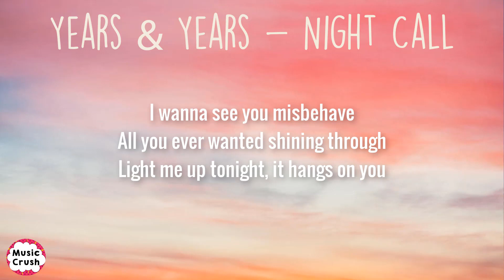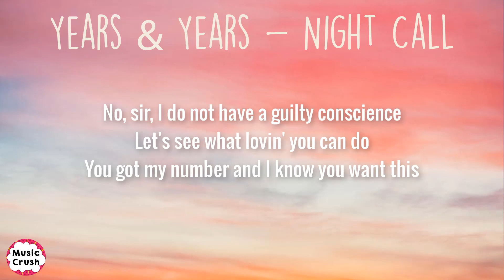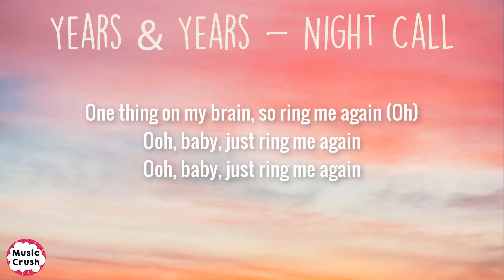Years & Years - Night Call (Lyrics) | I'm ready for your night call Come and get it if you're brave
Lyrics:
[Intro]
Uh-uh, yeah

[Verse 1]
Monday to Sunday, I've been working for it
Tryin' to catch you ain't no game
Got your attention, now let's take it further
I wanna see you misbehave

[Pre-Chorus]
All you ever wanted shining through
Light me up tonight, it hangs on you

[Chorus]
I'm ready for your night call (Night call)
Come and get it if you're brave
No, don't make me wait
I'm vibin' on your dial tone
One thing on my brain, so ring me again

[Post-Chorus]
Ah, night call
Ah, night call

[Verse 2]
No, sir, I do not have a guilty conscience
Let's see what lovin' you can do
You got my number and I know you want this
So push the button, make a move

[Pre-Chorus]
All you ever wanted shinin' through
Light me up tonight, it hangs on you (It hangs on you)

[Chorus]
I'm vibin' on your dial tonе
Comе and get it if you're brave
No, don't make me wait (Oh)
I'm vibin' on your dial tone (Night call)
One thing on my brain, so ring me again (Oh)

[Outro]
Ooh, baby, just ring me again (Come on and ring me again)
Ooh, baby, just ring me again (Just ring me again)
Ooh, baby, just ring me again (And again, and again)
Ooh, baby, just, just ring me again (And again)
(Night call)
Ooh, baby, just ring me again (Ah, ah, ah)
(Night call)
Ooh, baby, just ring me again (Ooh, ooh, na, na, na)
(Night call)
Ooh, baby, just, just ring me again